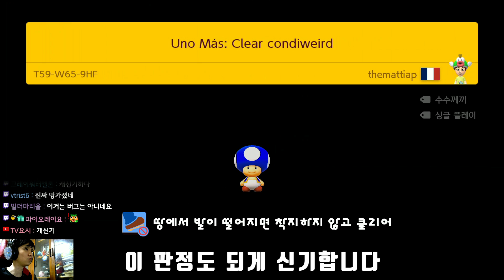공중에서 점프하는 개구리 버그 ㄷㄷ / 슈퍼마리오 메이커 2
1. 98V-CTF-LPF (Uno Frog: No Ground?) [00:00]
2. 6L6-2FJ-QDF (Uno Mas: The Jank Machine) [01:31]
3. SH4-28C-SPG (Uno Mas: SMB2 Midair Practice) [02:28]
4. T59-W65-9HF (Uno Mas: Clear Condiweird) [03:53]
5. 46T-8S1-7DG (Uno Mas: Half-Launcher Clip) [04:27]
6. 13V-C1X-2MG (Uno Mas: Sword Through The Wall) [05:07]